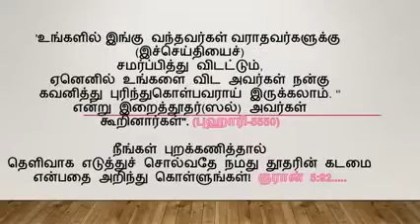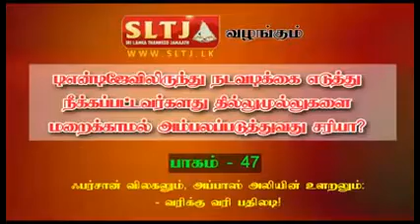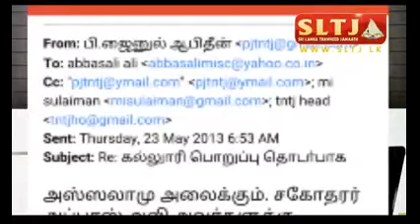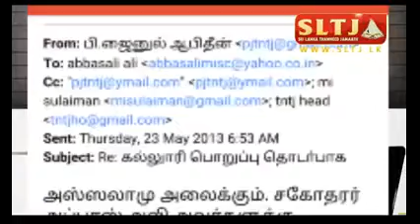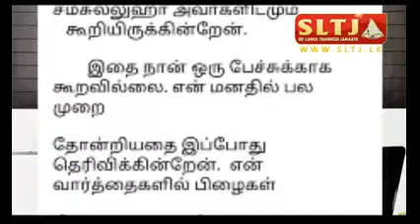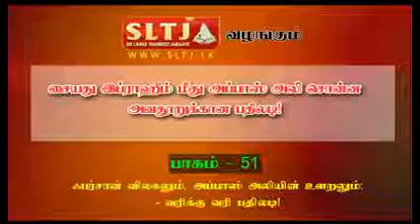அப்பாஸ் அலி பதிலளிக்க மறந்து விட்ட(பதிலளிக்க முடியாத) பழைய பாக்கிகளின் தொகுப்பு 08